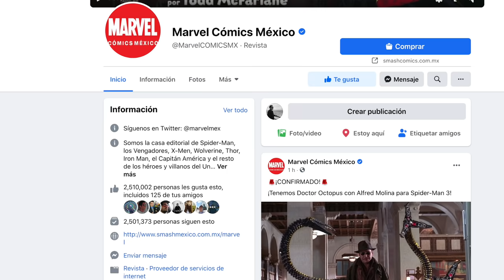Doc Ock regresa I ¿Spider-Verse cuestión de tiempo?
Tobey Maguire y Andrew Garfield muy cerca de Spider-Man 3.